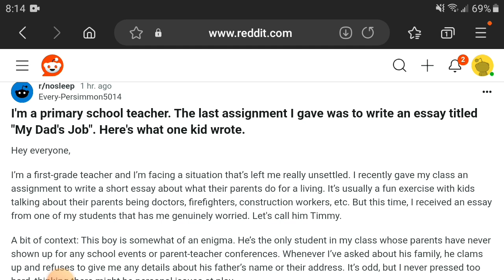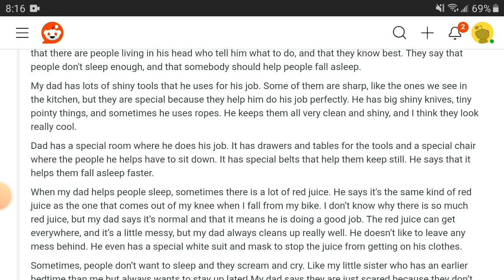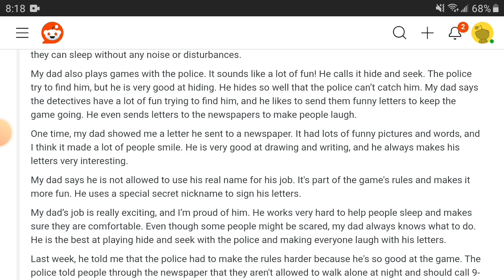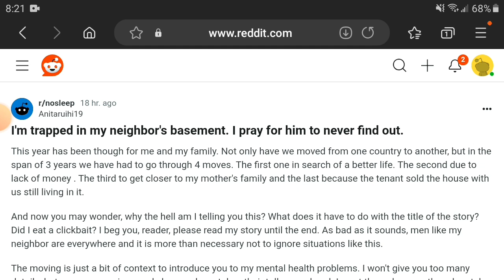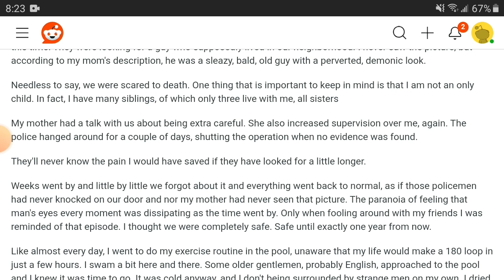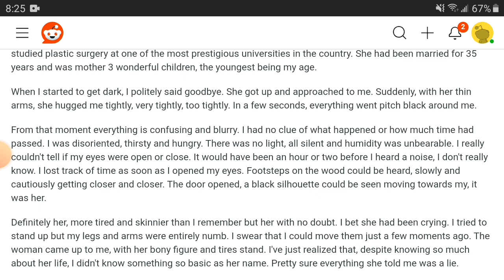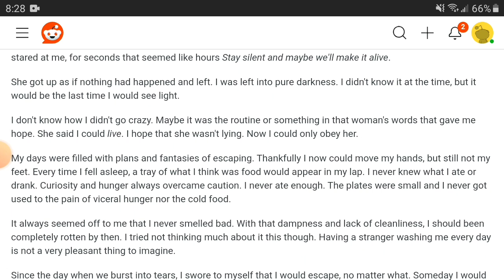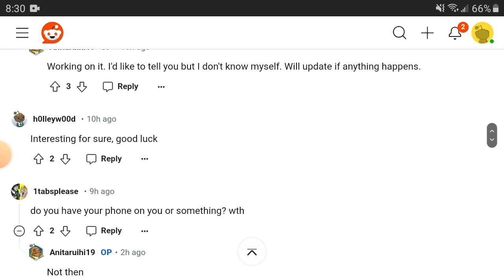SCARY REDDIT STORIES 2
I love to read scary Reddit stories. Enjoy.
from r/nosleep